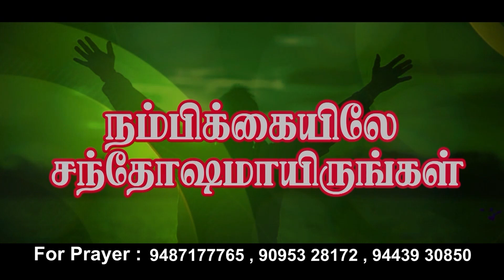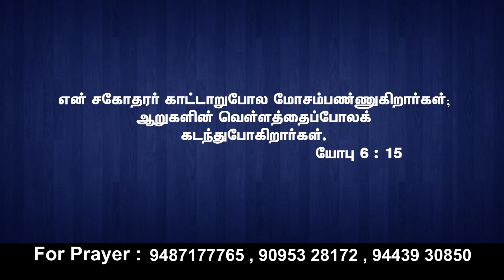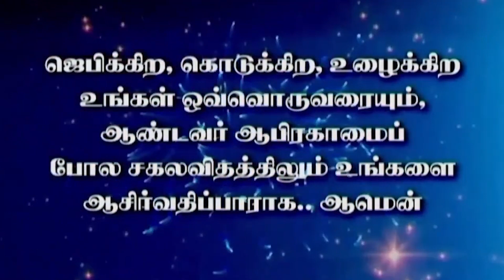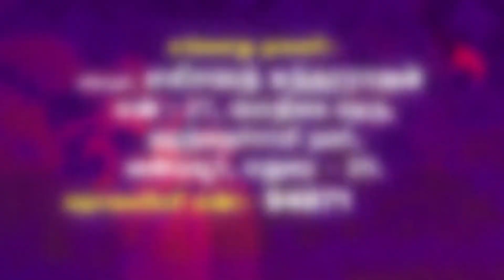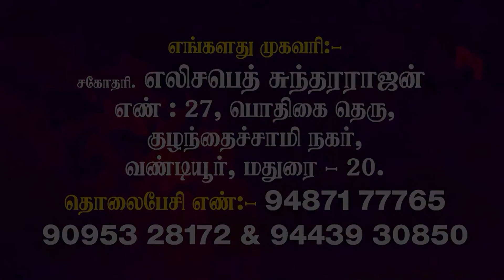எனக்கு ஒத்தாசை வரும் பர்வதங்களுக்கு நேராக என் கண்களை ஏறெடுக்கிறேன்